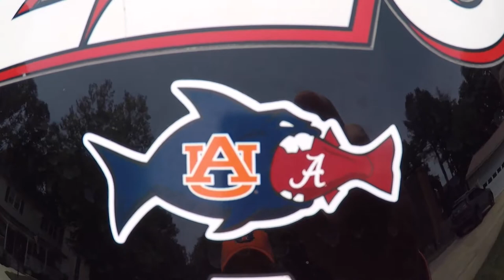Kerr Lake tournament, day one, 7 May 2021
Ignore the opening slide, which I forgot to change.
Kerr Lake, 7 May 2021
colder than normal and preceding days; 40-65
water temp ~60
visibility 2-4' depending on location on the lake

?sub_confirmation=1